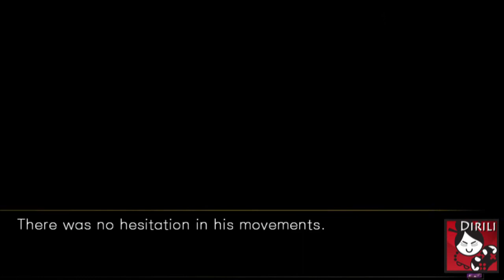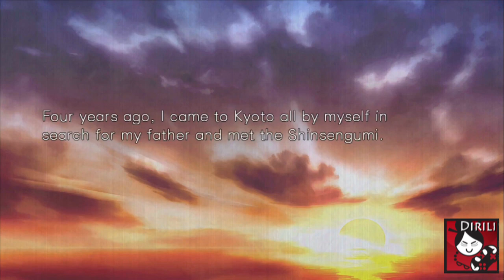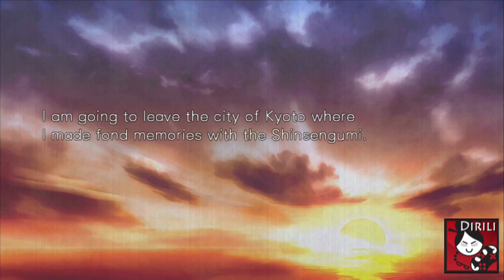Hakuoki: Kyoto Winds - Okita Souji Part 4 - Route Clear (Full English Narration)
Hakuouki: Kyoto Winds - Okita Souji Part 4 - Route Clear (Full English Narration)(graphic audiobook)